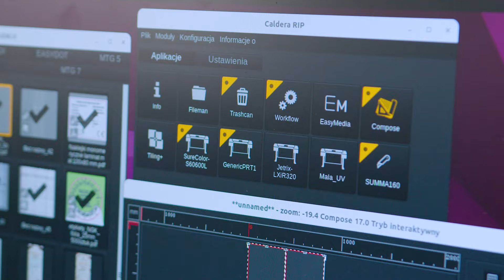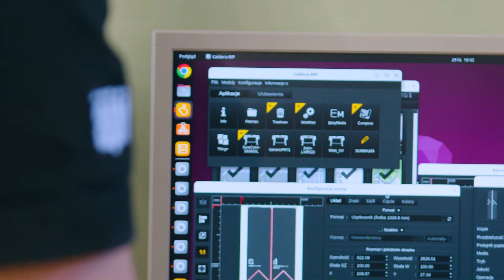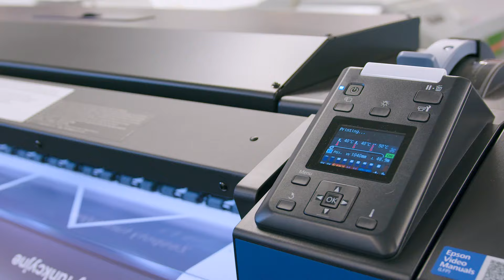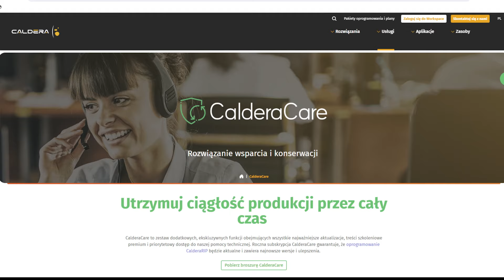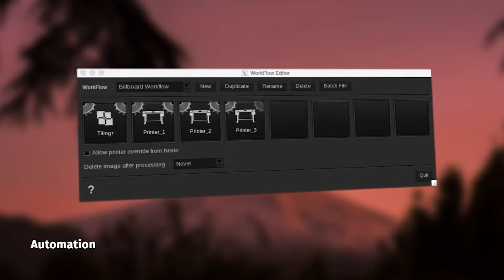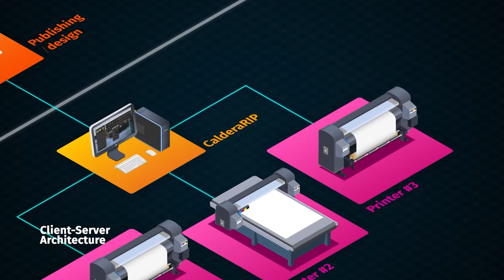CALDERA - wszystko co musisz wiedziec o jednym z najlepszych RIPów w branży.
W tym filmie wyjaśnimy Wam wszystko co musicie wiedzieć o CALDERA RIP.
Od wielu już lat to właśnie CALDERA jest wyborem profesjonalistów. Z najnowszą aktualizacją otrzymujesz jeszcze więcej narzędzi, aby ułatwić pracę i osiągnąć profesjonalny poziom druku.
Zobacz co ma do zaoferowania!

Umów się już dziś na rozmowę z naszym specjalistą.